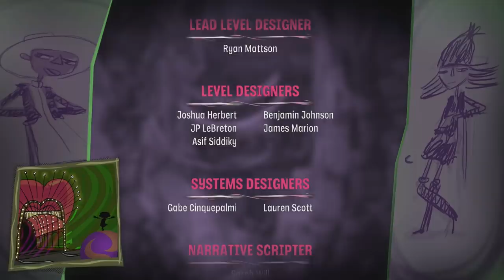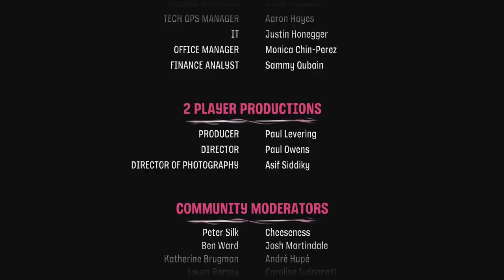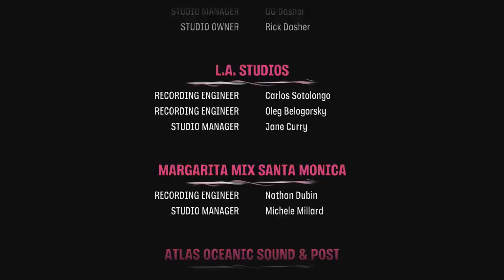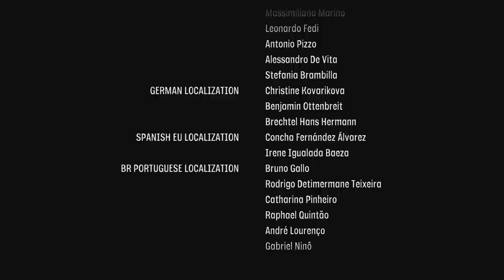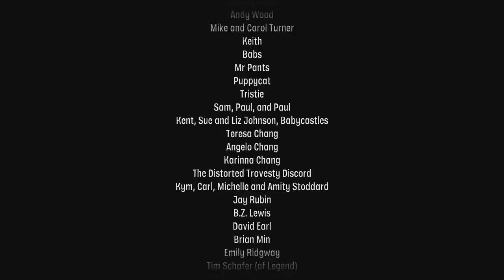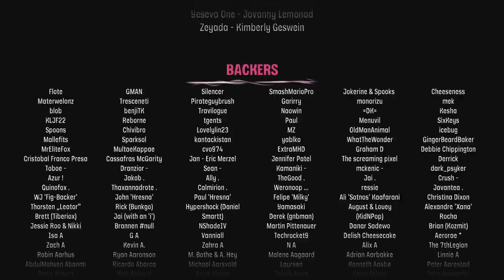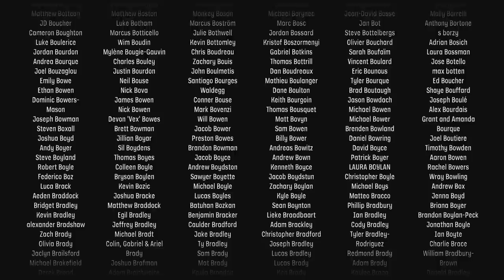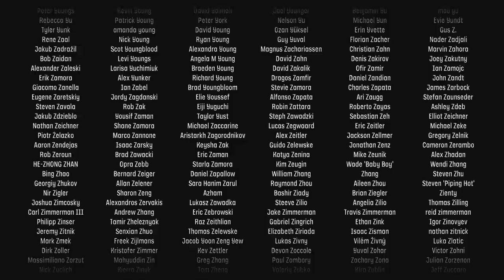Psychonauts 2 - #28 - Maligula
This calls for acrobatics and interns (and acrobatic interns).